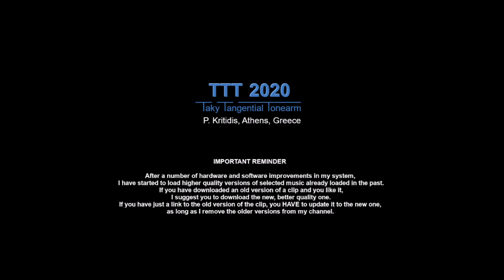Neoton Familia Marathon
Neoton Familia
Marathon
Pepita SLPX 17637
Hungary, 1980

00:00   Don Quijote
04:01   Egy Húszas Elég
07:33   Marathon
12:54   Körbenjárás
16:35   Nézz Rá!

19:42   A Felügyelő
23:56   Apám Szólt
28:12   Hova Menjek?
31:46   Nehéz Úgy
35:16   Te Quiero

39:09   End of file

Printed by Globus Nyomda

Percussion: Ruzicska Tamás, Sipos András
Saxophone: Dés László
Trombone: Friedrich Károly, Gőz László
Trumpet: Gráf Zoltán
Violin: Bognár József, Deseő Csaba, Várnagy Mihály, Papp János, Párkányi István
Written-By: Hatvani Emese, Jakab György, Pásztor László

TTT features:

    Platter
•  Speed accuracy: typically within ± 0.1 %
•  Rumble, indirectly measured:
    Unweighted: below -70 dB at 0 - 45 Hz

    Tonearm
•  Hum noise (cartridge over LP, motor ON):